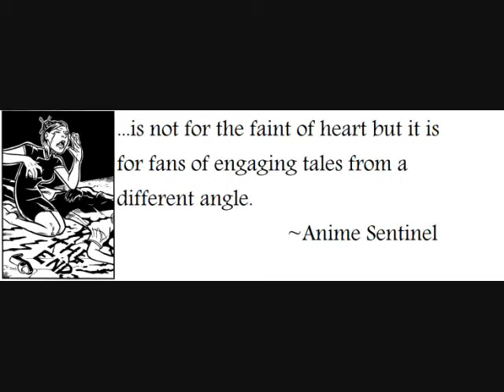Dusk Graphic Novel Trailer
Trailer I made to post on places like YouTube to help promote Dusk

 Download the music and sound effects you need for your multimedia project today at Partners In Rhyme